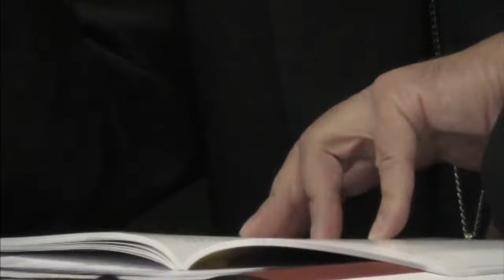28ago21 - Assemblea di inizio anno degli insegnanti di religione cattolica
L'intervento del Vescovo, mons. Pierantonio Tremolada